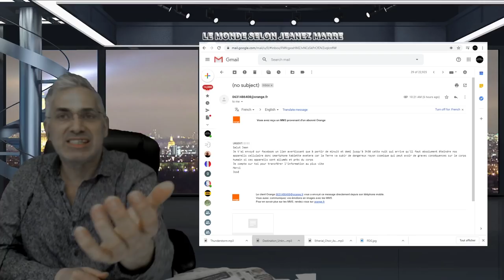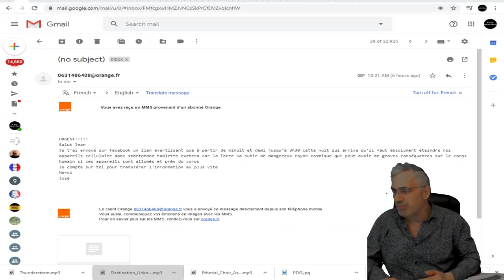DERNIÈRE HEURE;URGENT; MESSAGE D'UN ABONNÉ; JOSÉ CONCERNANT DE DANGEUREUX RAYONS COSMIQUES;CE SOIR.